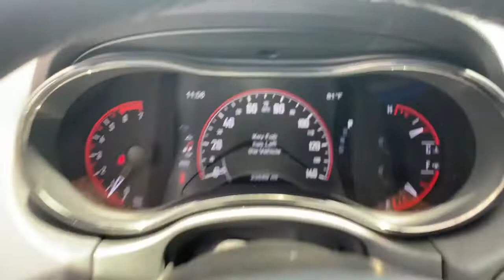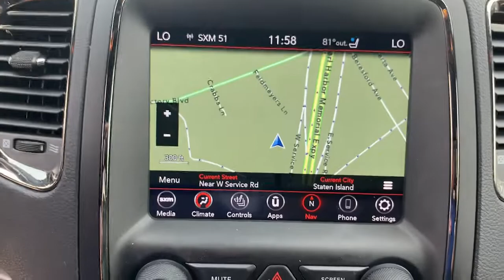2020 Dodge Durango Staten Island, Jersey City, Bayonne, Woodbridge, Old Bridge, NY 325182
White Knuckle Clearcoat Used 2020 Dodge Durango available in Staten Island, New York at Dana Ford. Servicing the Jersey City, Bayonne, Woodbridge, Old Bridge, New York area.

Dana Ford
266 West Service Rd